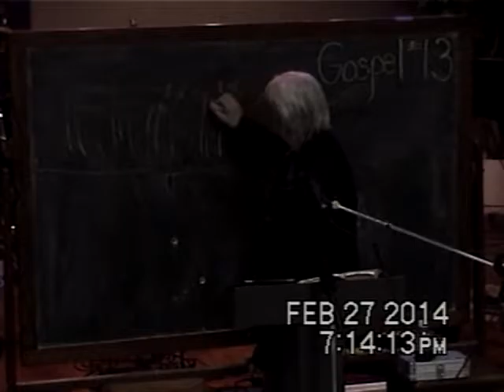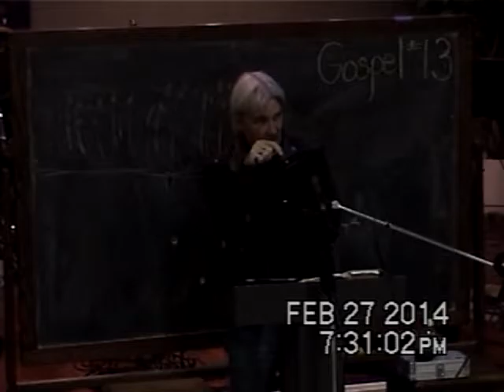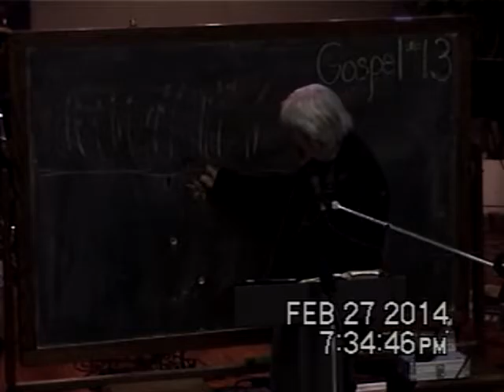13 Resurrection As Related To Transformation